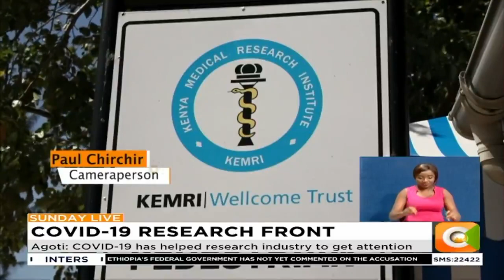KEMRI researchers spend sleepless nights searching for the vaccine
Mutiso: Sometimes I get home and find my babies asleep
Agoti: COVID-19 has helped research industry to get attention
Mutiso: The experience i have now prepares me for a similar pandemic